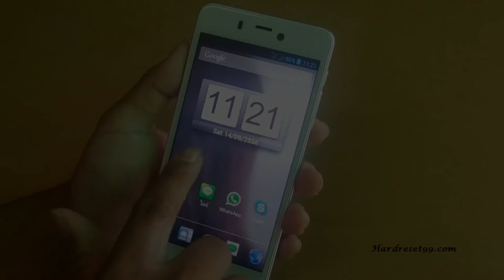Photos of the i-mobile IQ 6.2 | Not A Review!